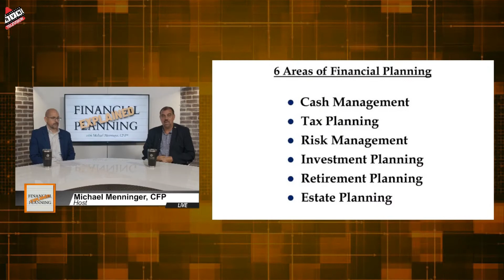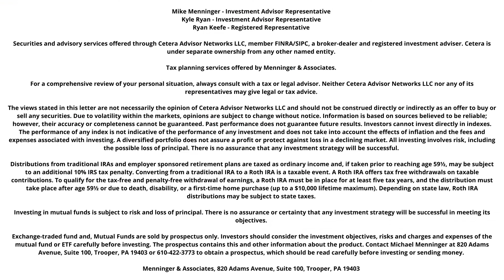Year End Tax Planning With A CPA Part II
This week on Financial Planning: Explained, host Michael Menninger, CFP is joined again by Brian Pugliese, CPA. Brian is a Certified Public Accountant and member at GMS Surgent CPAs & Advisors.

Brian and Mike talk about ways to maximize tax benefits when contributing to a 529 plan.